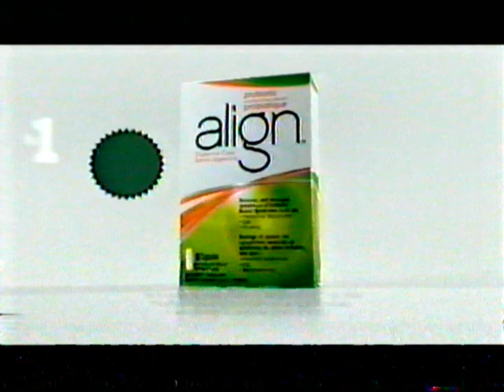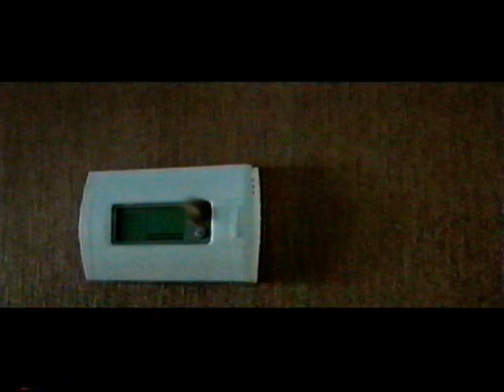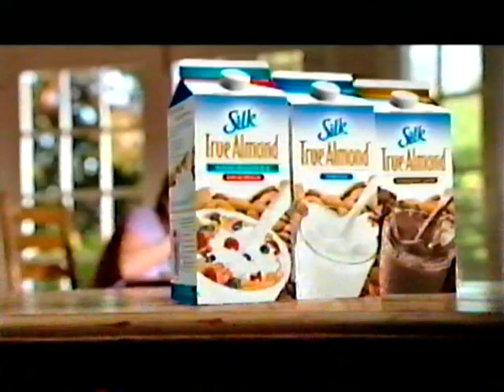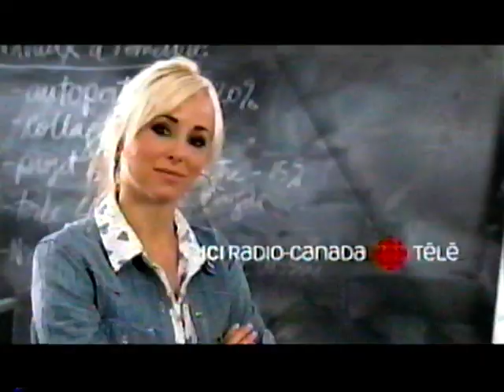Des squelettes dans le placard - Winston McQuade, Isabelle Lajeunesse, Claudette Taillefer (2012)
Animation : Patrice L'Écuyer. Diffusé en 2012.